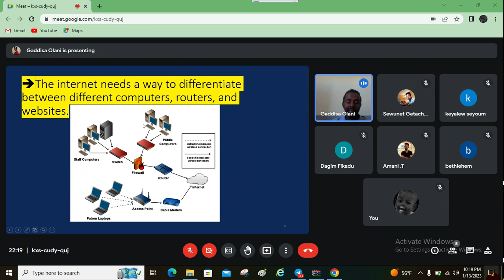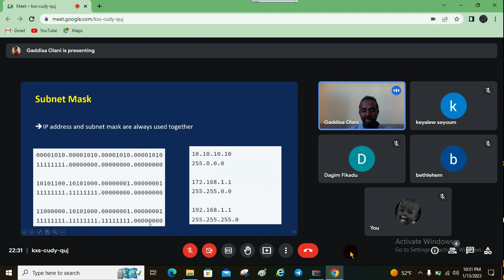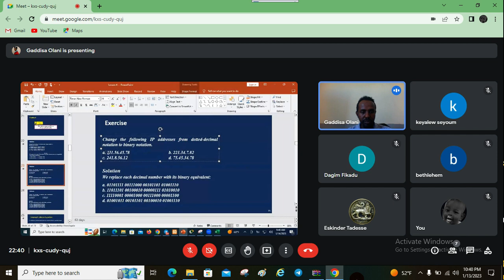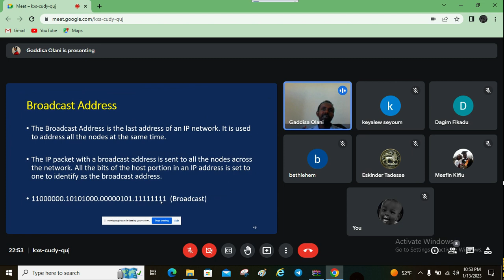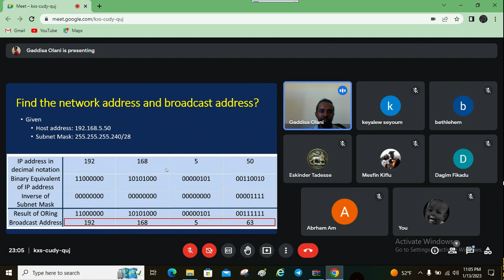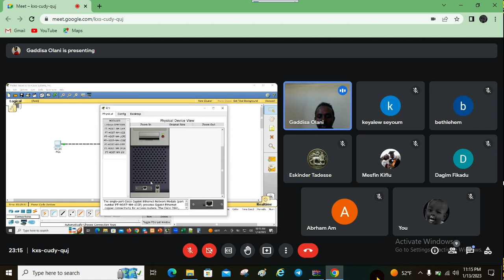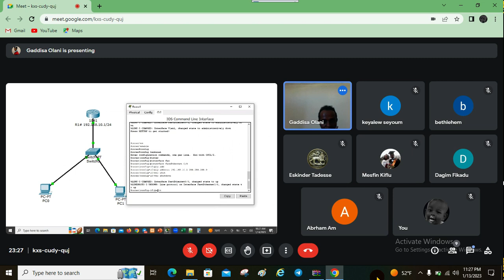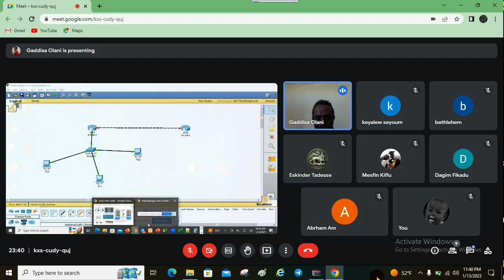Advanced Networking Lecture (+Amharic)